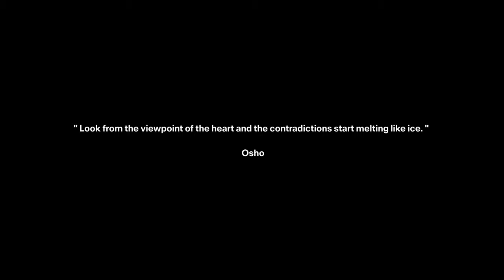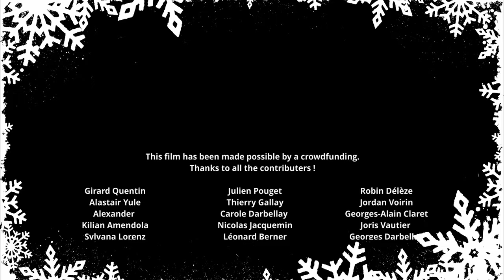YANN RAUSIS || FROM SOURCE (4K full movie)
'FROM SOURCE' is a poetic and mystic freeride skiing journey imagined by Yann Rausis.
Between big mountain lines and playful spring skiing, the film explores the contrast between different facets of the same passion, and how it is ultimately inspired by the connection with Nature.

Synopsis :
A skier wanders alone by a glacier on a bright full-moon night and steps into the abyss of a glacier cave. His longing for spiritual liberation guided him there, as far as possible from everything he knows. Diving in the depths of the unknown, he experiences a mystical connection with his higher self through his freeride skiing visions. The next day feels like seeing the world with different eyes as he comes back to civilization with a fresh and rejuvenated spirit, dreaming about dancing freely on the spring mountain playground.

Locations :
Verbier, Arolla, Zinal, Saas Fee, Val Ferret, Champex

Production crew :
Nicolas Falquet, Jacques Vouilloz (Adele Films), Guido Perrini (Timeline Missions), Julien Christ & Léonard Berner (5 Elements Prod), Scott Goedkoop (Scott Visuals), Craig Patterson (JustBe Films), Stéphane Guiné (FPV pilot)

Second skier :
Ambroise Baillifard